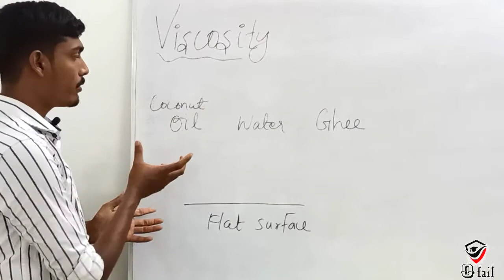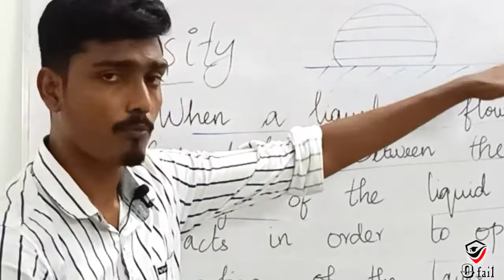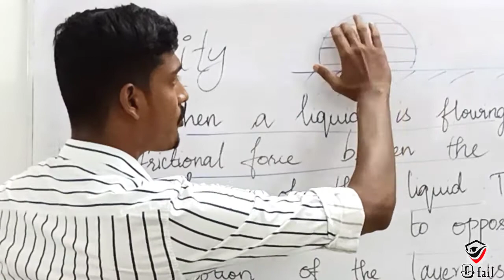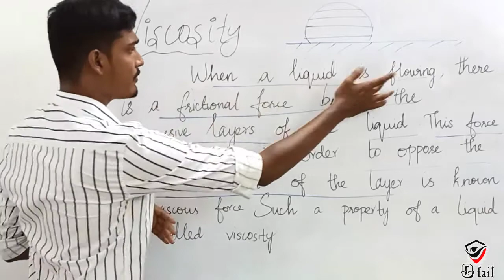#8 | Class 8 SCIENCE | UNIT 2 | PHYSICS | VISCOSITY online school online class tamil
viscosity class 8,
viscosity class 8 in tamil,
viscosity of fluids,
viscosity experiment,
viscosity bar,
viscosity for kids,
viscosity test,
viscosity fluid mechanics,
viscosity measurement,
viscosity cup,
viscosity and poiseuille's law,
viscosity animation,
viscosity and surface tension,
viscosity and pressure,
viscosity and turbulence,
viscosity and poiseuille flow,
viscosity and coefficient of viscosity,
viscosity and intermolecular forces,
viscosity bbno$,
viscosity blender,
viscosity bar recipes,
viscosity blood,
viscosity by physics wallah,
viscosity crash course